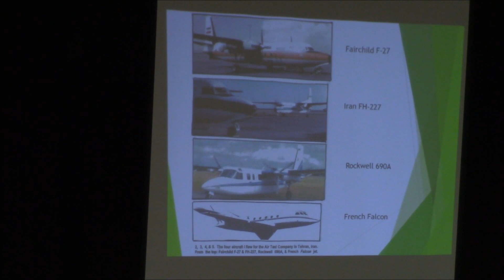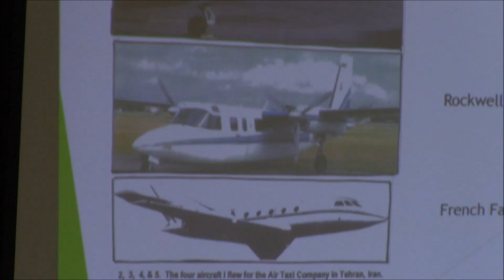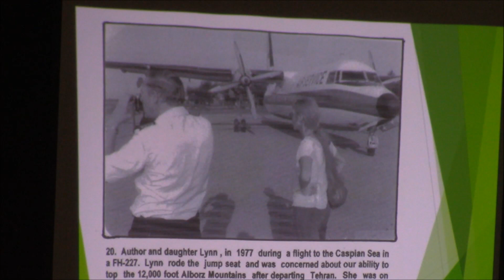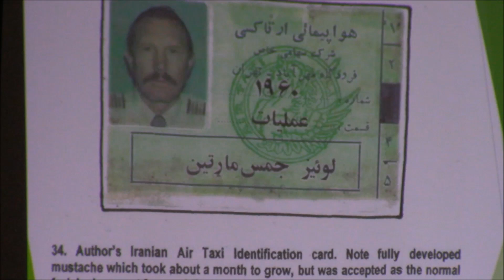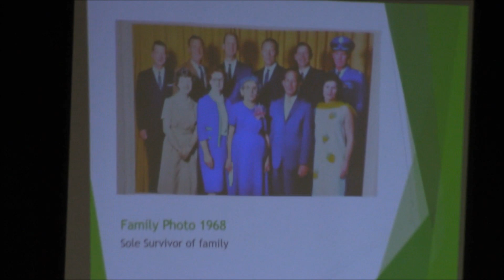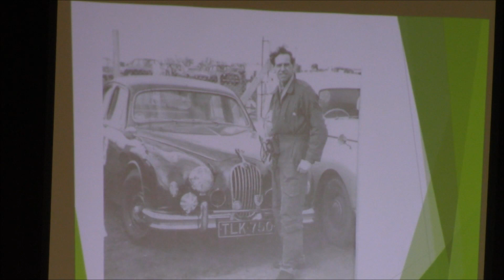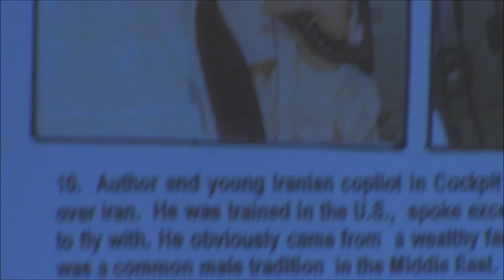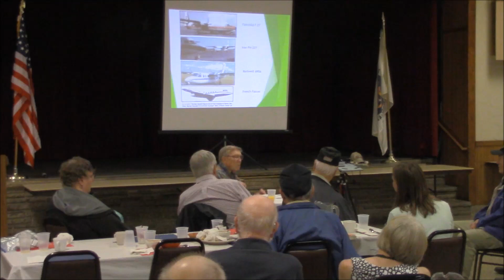Lou Martin: 8th AFHS-MN presentation May 17, 2017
Pilot Lou Martin, spoke to the Eighth Air Force Historical Society of MN on May 17, 2017. Videographer: Kevin L. Callahan.